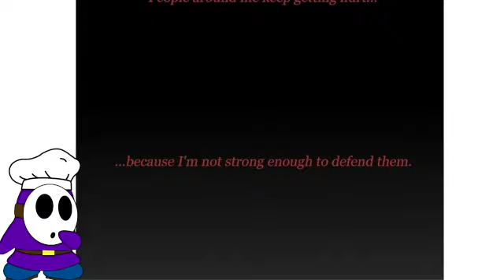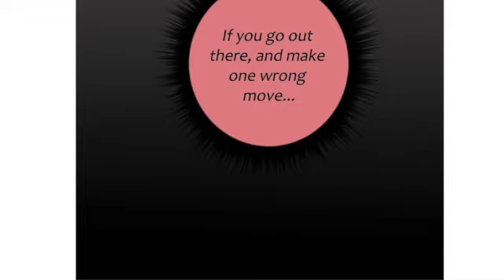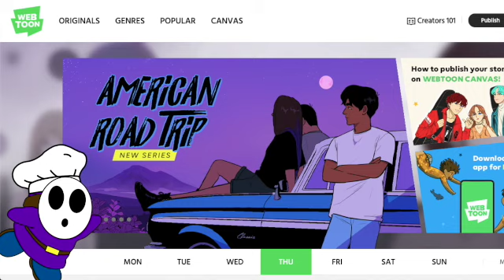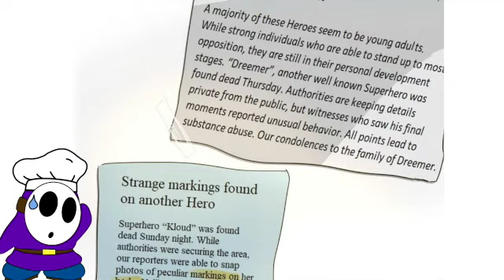EMBER Thoughts: UnOrdinary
EMBER... a dangerous shadow organization... I am now realizing that I probably need a new way to describe EMBER. anyways today I want to talk about EMBER because. why not? Let's talk about multiple different thoughts in one video!